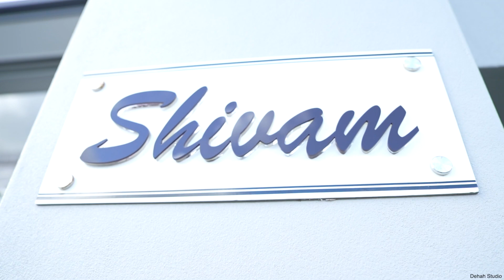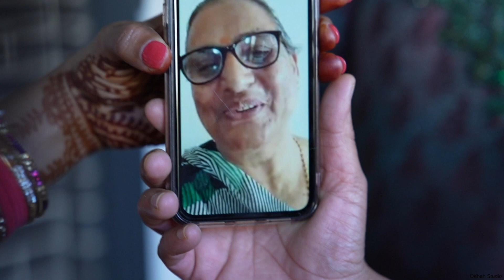Housewarming Celebration Video | Videography | Dehah Studio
Videography captured by Dehah Studio.